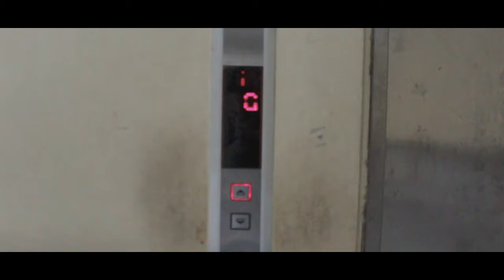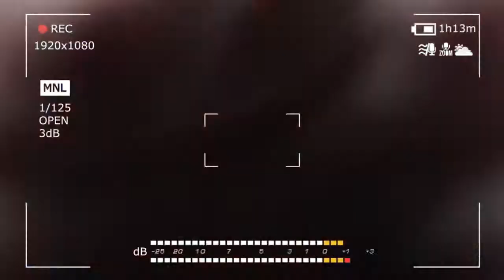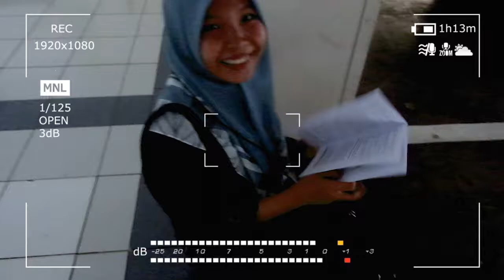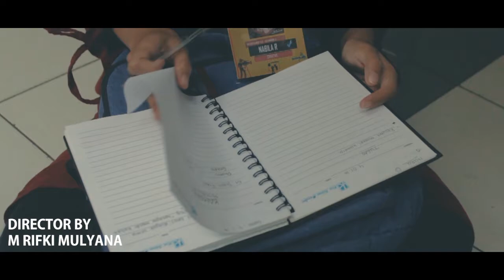Cinematic Vlog ( Kelompok 4 ) MDP9DNKTV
makasih kaka kaka debess..
didalam video ini ada beberapa type shot untuk pengambilan video ditandai dengan diberi tittle .
oiya jangan lupa nonton di 720p60fps biar mata seger hehe.
terimakasih .